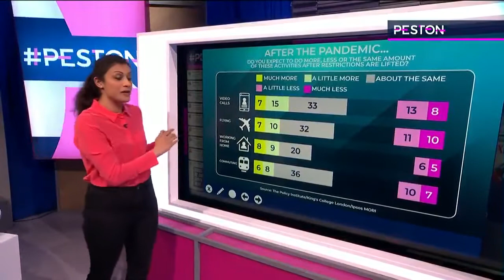Chief Economist of the Bank of England Andy Haldane full interview with Peston 24.03.21